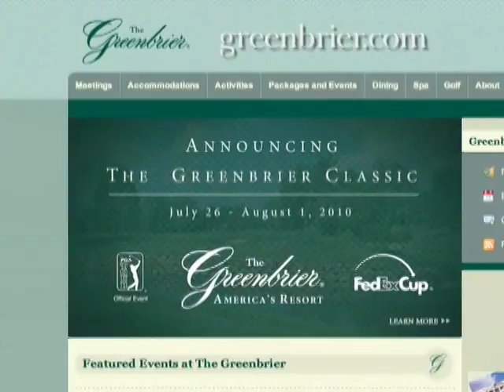Greenbrier Resort - Newsworthy Trends - NAPS-TV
IT SEEMS AMERICAN ENTREPRENEURS HAVE BEEN ALL BUSINESS WHEN IT COMES TO FINDING WAYS TO PROTECT U-S JOBS AND HELP THE ECONOMY. IN FACT, IN A LETTER TO PRESIDENT OBAMA, THE SMALL BUSINESS ADMINISTRATIONʼS OFFICE OF ADVOCACY STATED THAT THE ECONOMY WILL REVIVE, WITH HELP FROM AMERICAʼS ENTREPRENEURS.

THAT STATEMENT LIKELY HITS CLOSE TO HOME FOR HUNDREDS OF WORKERS AT THE STORIED GREENBRIER RESORT INWEST VIRGINIA, MANY OF WHOM ARE SECOND- AND EVEN THIRD-GENERATION EMPLOYEES.

A NUMBER OF PEOPLE EXPECTED THE FAMOUS GETAWAY TO BE PURCHASED BY A NATIONAL CONGLOMERATE, POSSIBLY PUTTING JOBS AT RISK. BUT A LOCAL ENTREPRENEUR BOUGHT THE PROPERTY INSTEAD. JIM JUSTICE, THE RESORTʼS NEW OWNER PLANS TO MAINTAIN ITS TRADITIONS AND ITS STAFF.